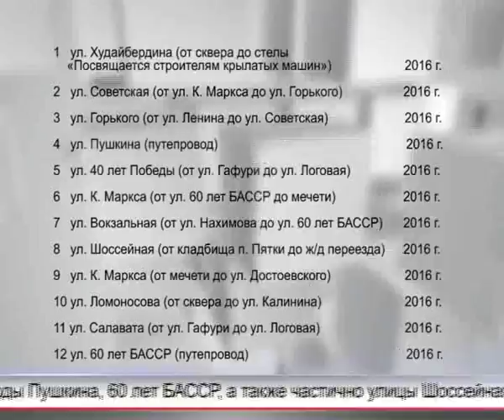Арис Новости 29.07.2016